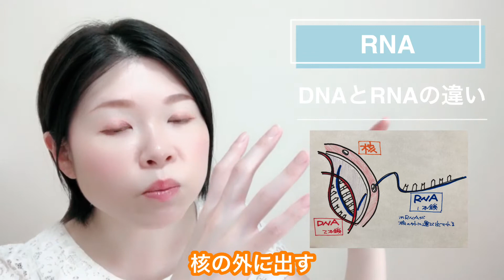【タンパク質がすべて】DNA・RNA・遺伝子とタンパク質の関係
細胞の機能、しくみを紐解くことで
美肌も健康な肉体もブレない精神も作ることは可能です。
ちいさな細胞の中には何が存在して何を必要としているのかをお伝え致します。

今回のキーワードは
「DNA・RNA・遺伝子・タンパク質」です。
DNAは『タンパク質の設計図』を持っています。
また、DNAを損傷させてしまっては大変ですので原因と対策をお伝えしております。

私たちの体を構成するタンパク質はとても重要です。
たんぱく質不足にならないような食生活にも気を付けたいですね。

参考：遺伝子のヒミツ

家庭教師のトライ